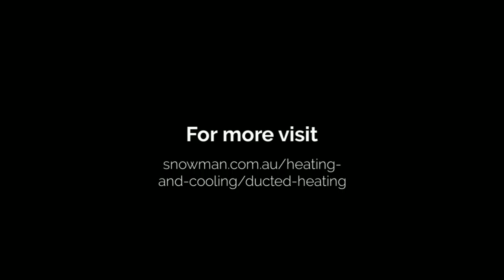Snowman ducted heating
Keeping your home warm during the frosty Melbourne chill is something that can become frustrating and expensive, so too is making it comfortable during summer. A ducted gas heating and cooling service provides you with a natural approach, ensuring every single room in your home becomes a livable space. We have a range of energy-efficient models—including four, five and six star options—that are guaranteed to provide a reliable heating and cooling alternative that won’t make your energy bills sky rocket.